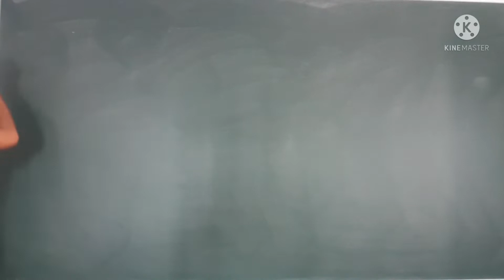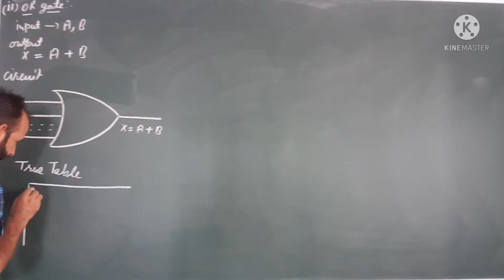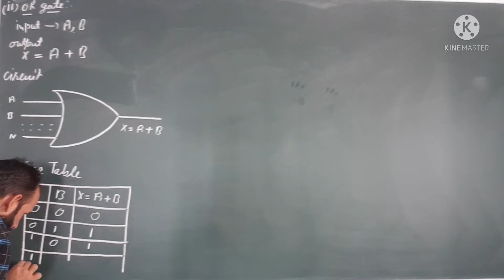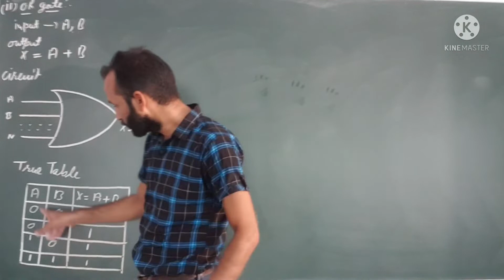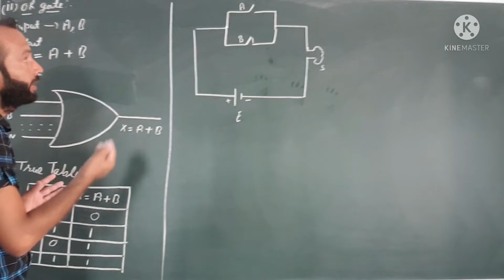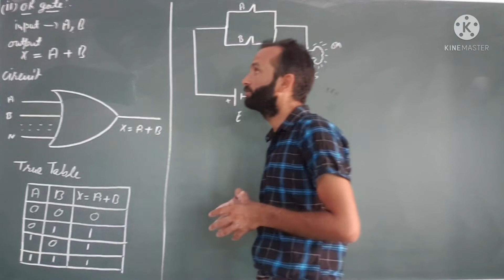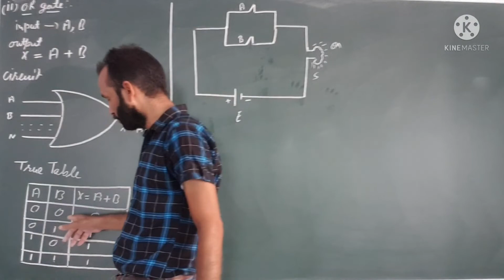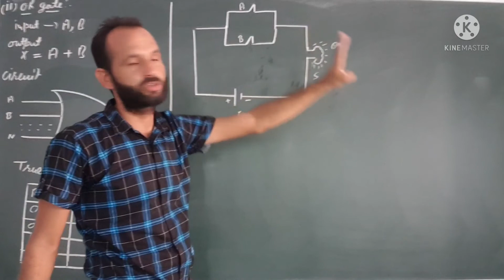b.sc 3rd .... electronics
OR gate